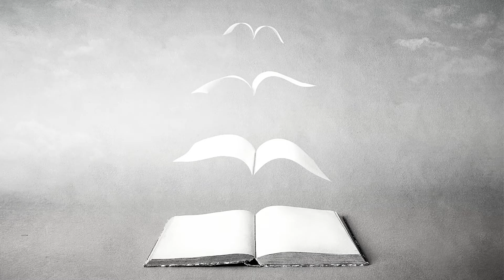His Story-Part 3: The Aftermath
ConTextos' Release and Repair Series: In his five-part, auto-biographical piece “His Story” from his forthcoming published book titled, “Thoughts of the damaged man, mind, and heart”, Author Jamelle Smalling aka Black Science from our 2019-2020 IMAN Author’s Circle shares his harrowing life journey leading up to his nearly decade-long prison sentence, before turning to writing to help release his past traumas, plights, and transforming his life.